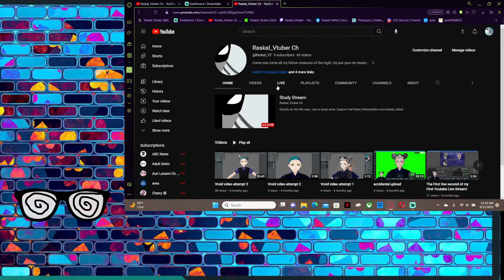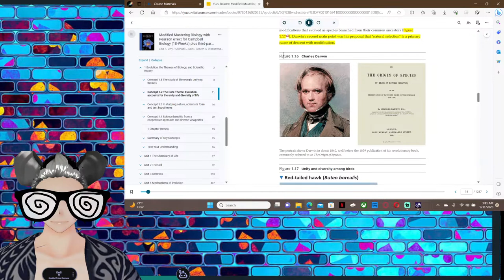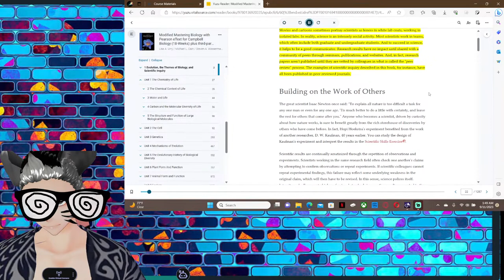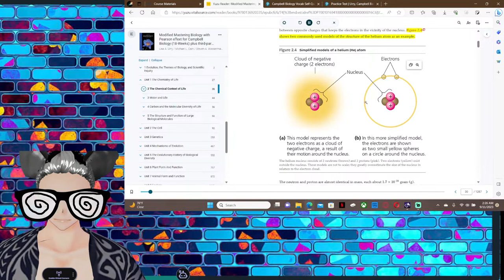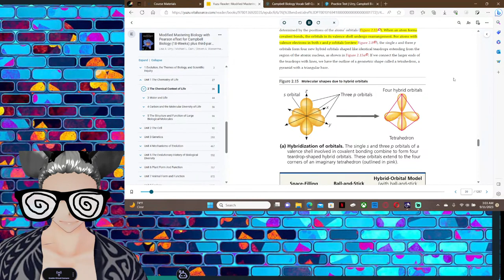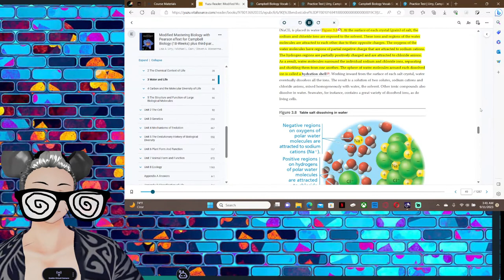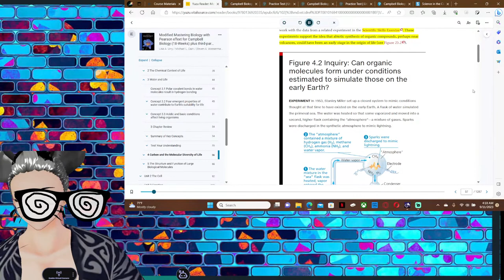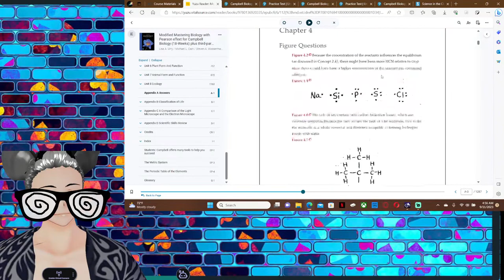Study Stream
Exactly as the title says. Just a study strea. Support me!